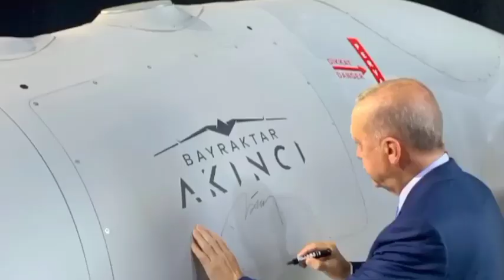MQ-9 Reaper VS Bayraktar Akinci Combat Drone | Turkish Vs America's Military Drone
Advanced military drones with artificial intelligence

unmanned combat aerial vehicles or warplanes, different types of drones with technical details, explaining how far can military drones fly, who makes military drones, the use of military drones and and how an unmanned combat aerial vehicle works

war drones or professional drones with electric motors or diesel engines that can reach high speed and fly at high altitude flying with fighter jets

the best drones and diferent type of military drones designed by the main military drones manufacturers

the most advanced drones, top 10 military drones MQ-9 Reaper, X-47B, Loyal Wingman, Predator C Avenger, RQ-4 Global Hawk, XQ-58 Valkyrie, Aksungur, Bayraktar AkıncıAdvanced military drones with artificial intelligence

the most advanced drones, top 10 military drones MQ-9 Reaper, X-47B, Loyal Wingman, Predator C Avenger, RQ-4 Global Hawk, XQ-58 Valkyrie, Aksungur, Bayraktar Akıncı